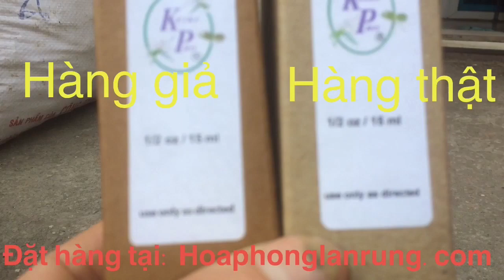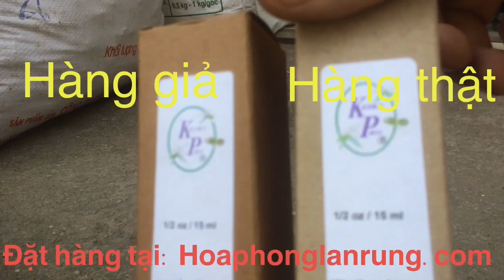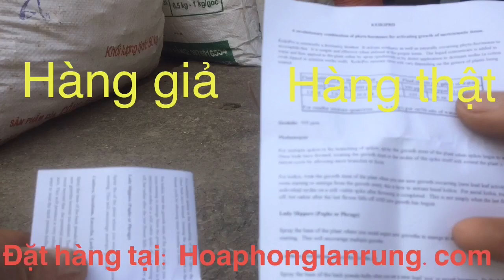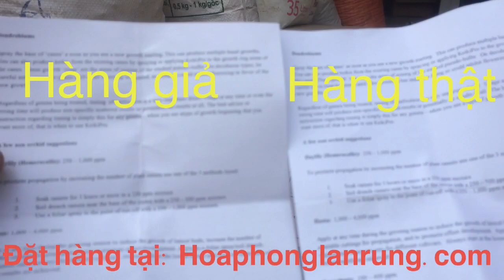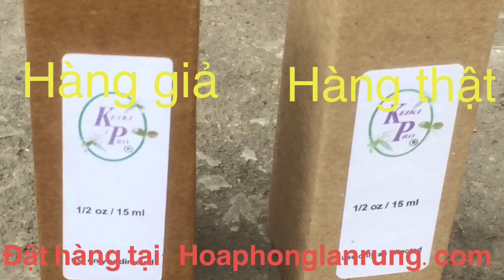Cách Phân Biệt Kích Kie Pro Mỹ Thật/ Kích Kie Pro Mỹ Giả.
KÍCH KIE PRO CỦA MỸ
► Xem chi tiết sản phẩm thuốc kích kie pro của Mỹ (Hàng chính hãng được nhập khẩu từ Mỹ) Đang có chương trình giảm giá trong ngày hôm nay, xem chi tiết tại đây
KÍCH KIE DUY XANH
► Xem chi tiết sản phẩm thuốc kích kie duy xanh (Hàng chính hãng có nguồn gốc xuất xứ rõ ràng) Đang có chương trình giảm giá trong ngày hôm nay, xem chi tiết tại đây
KÍCH KIE DUY ĐỎ
► Xem chi tiết sản phẩm thuốc kích kie duy đỏ (Hàng chính hãng có nguồn gốc xuất xứ rõ ràng) Đang có chương trình giảm giá trong ngày hôm nay, xem chi tiết tại đây
kích kie mỹ
kích kie pro mỹ
keiki pro mỹ
thuốc kích kie của mỹ
kie pro mỹ
thuốc kích kie pro mỹ
cách sử dụng keiki pro mỹ
kie duy pro mỹ
thuốc kích kie mỹ
giá keiki pro mỹ
kích keiki pro mỹ
cách sử dụng kie pro mỹ
NGƯỜI ĐẠI DIỆN:
►Phạm Ngọc Thái (Shopmaithai.com) ĐT: 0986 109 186